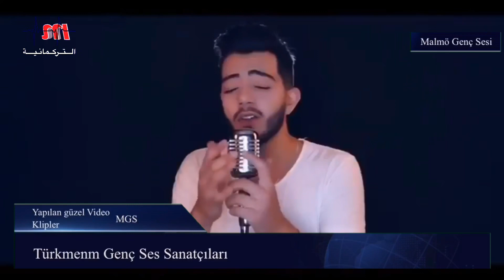فنانين شباب التركمان